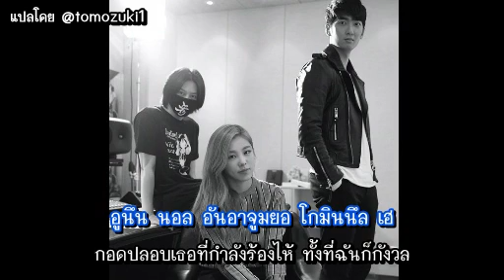[ซับไทย] Narcissus - Kim Heechul + Kim Jungmo + Mamamoo's Hwe-ein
สตรีมเพลงด้วยน๊าาาา